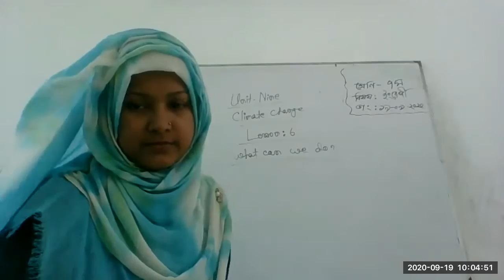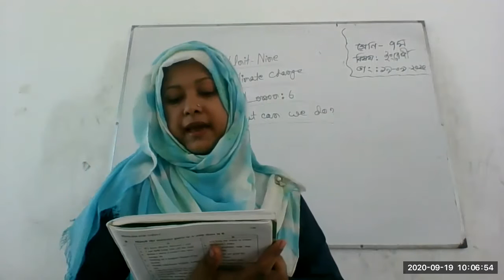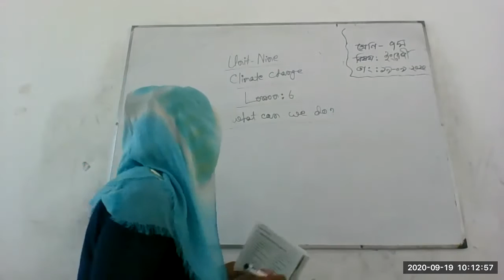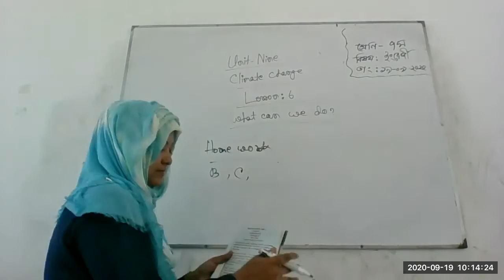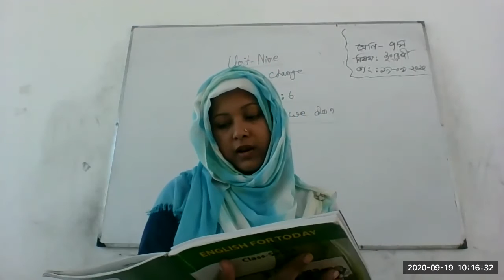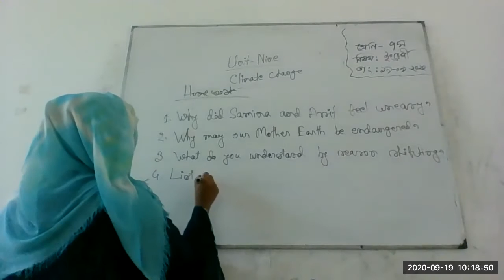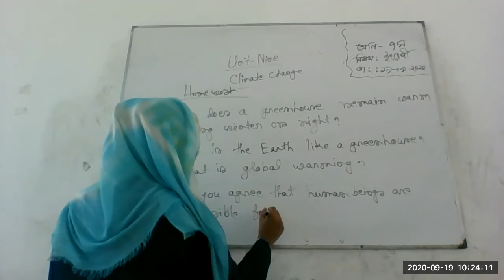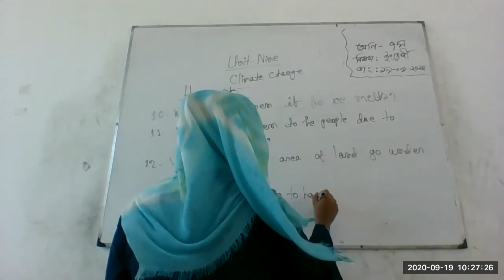class 7 Eng